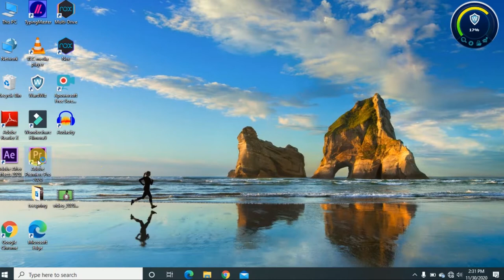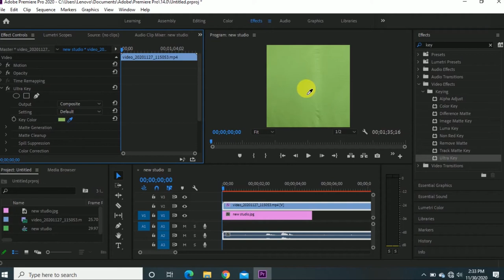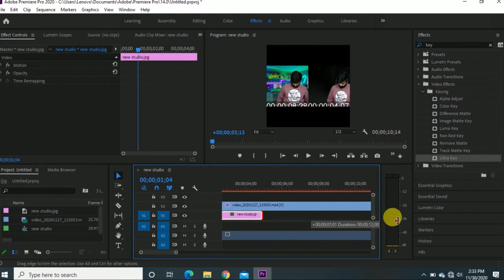How to use Green Screen in premiere pro, premiere pro me green screen kaise use karen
Namaskar dosto aaj ki video me maine premiere or software me green screen kaise use karen uske bare me btaya hai.